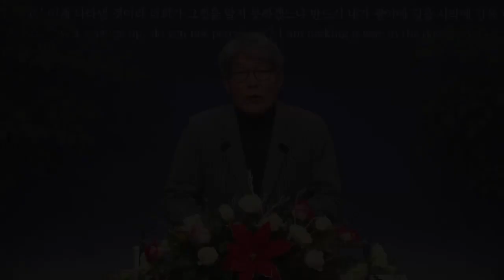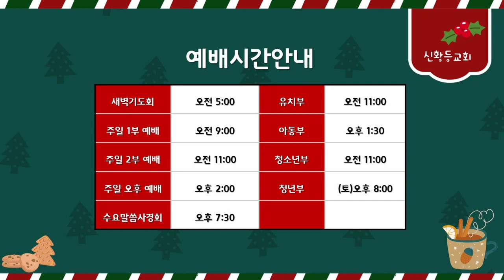2022년 12월 27일(화) 매일말씀묵상